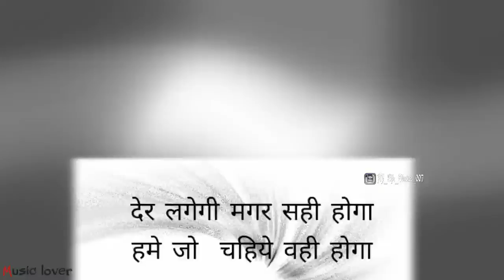Khalyanak heartbroken whatsapp statue 2020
China product bye bye
indian army jai hind
Hindi chini bye bye
go back china product
 Edit video by : @suryavanshiAJ
m like m comment - share - Follow 80e
follow a @Aj_life_status_007
 target 50k
Pllz share our page and promote
Keep support follow tag share our page,
hashtags 111 (LIKE) [COEMMNT) (Share) Follow us Intragram REPOST WITH CREDITS : @Aj_life_status_007